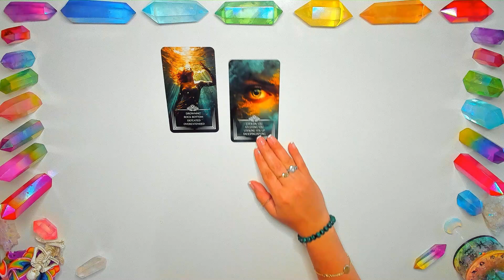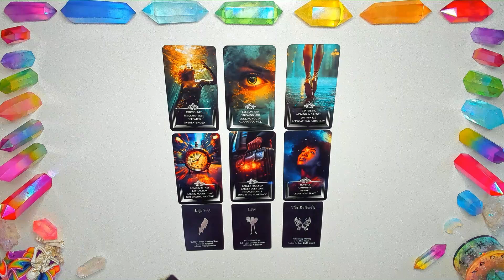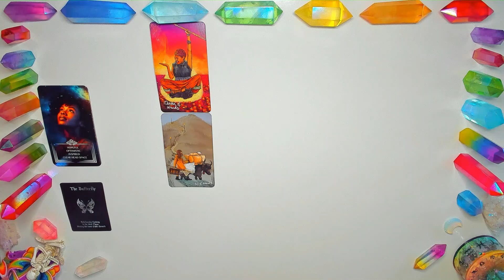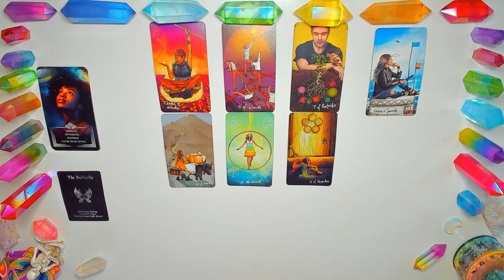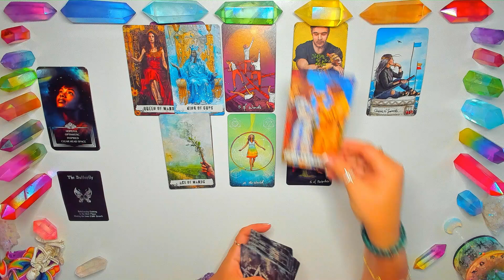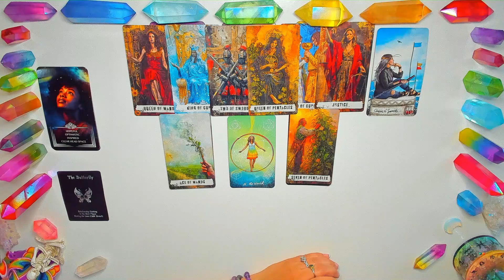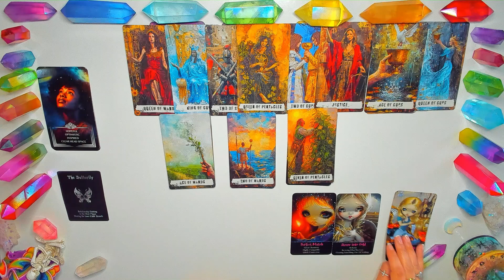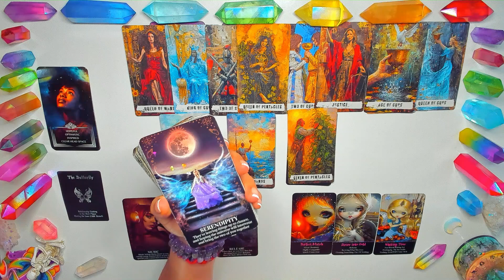AQUARIUS | THEY'RE NOT LEAVING THIS UP TO CHANCE ANYMORE❗